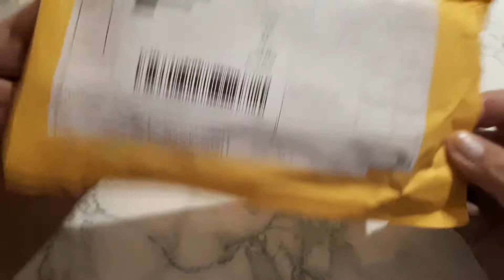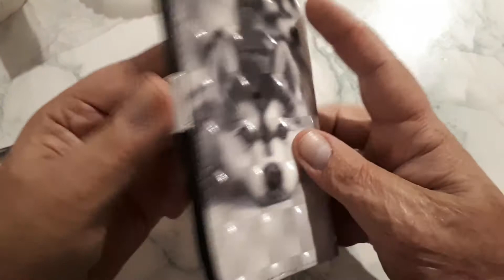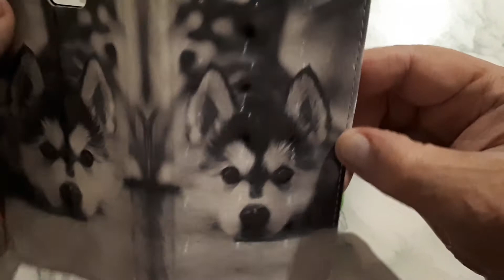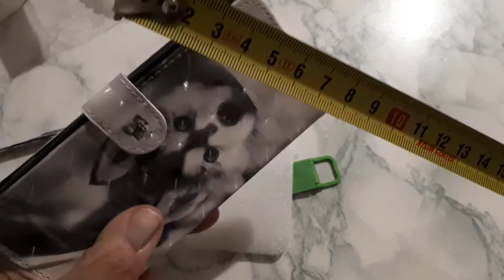Unpacking Flip Case for Samsung Galaxy J4 Plus